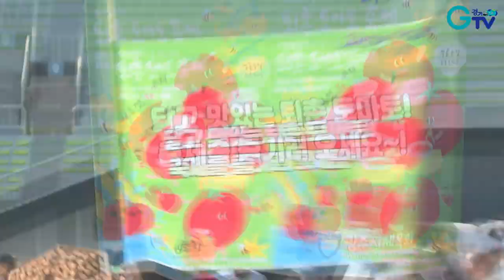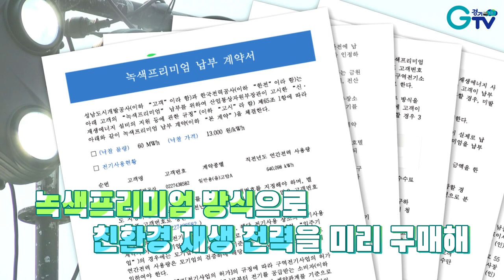제69회 경기도체육대회 = 제1회 친환경 경기RE100 체육대회!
성남에서 화려하게 막을 연 제69회 경기도체육대회!
선수들의 열정과 실력만큼 눈길을 끈 하나가 있었으니
바로 녹색프리미엄 방식으로
소요될 예상전력 만큼,
친환경재생에너지를 구매해
RE100실현에 앞장선 것!

경기도의 RE100을 향한 진심...
정말 대단하쥬?!